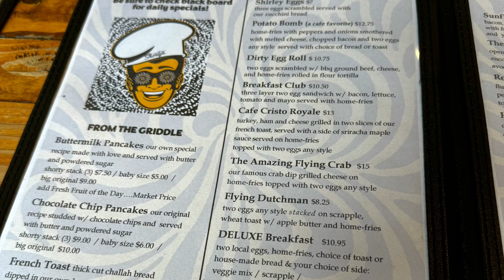Shorty’s Sunflower Cafe